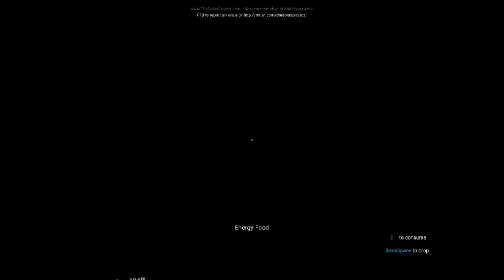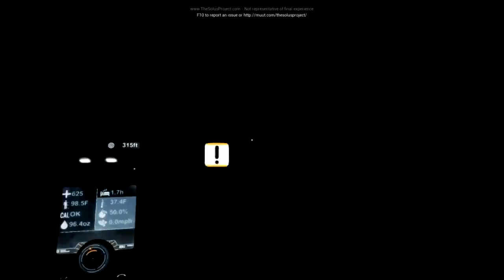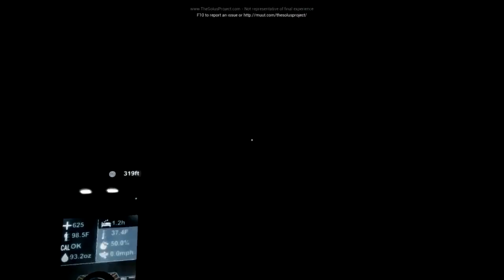Solus Project - w/Dahlgren - Part 6 - "Come Down Off Your Throne"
"Spiritual successor to 'The Ball'. Same universe, same backstory, same atmosphere."

Early Access.  Developed by Sjoerd "Hourences" De Jong and Teotl Studios .  Other than holding the fate of ALL humans in your hands you are enjoying your crash landing vacation on a planet with no animals - no life, except plants.  While only a few of the plants will take a bite out of you, there's a brutal environment to overcome until you can re-establish communications and give your situation report.  It may be this planet or extermination for the humans orbiting out near Pluto.  But, hey, you're getting hazard pay.